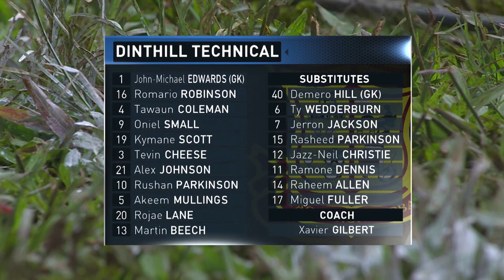Akeem Mullings Vs Charlemont High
Akeem Mullings wears the #5 jersey.
Nationality: Jamaican
Position: Left Wing Back.
Age: 19
National U17 Player